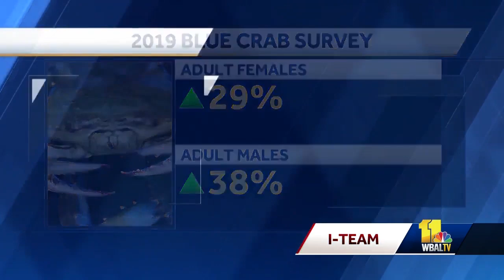Report: Maryland blue crab population increases by 60% over last year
The supply of Maryland blue crabs is finally meeting demand. The annual Chesapeake Bay Blue Crab Advisory Report compiled by the Chesapeake Bay Program found the Maryland blue crab population has increased by 60% over last year. Conrad's Crabs and Seafood in Baltimore County was busier than a New York Stock Exchange broker Friday with crab lovers filling the store.